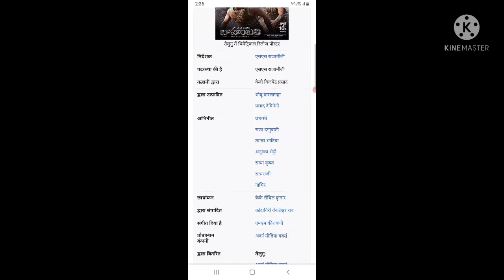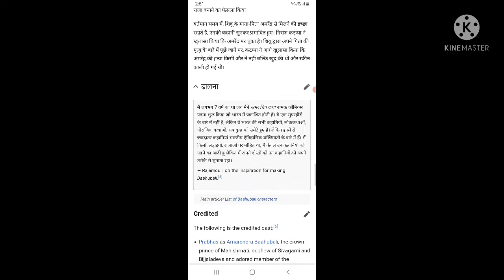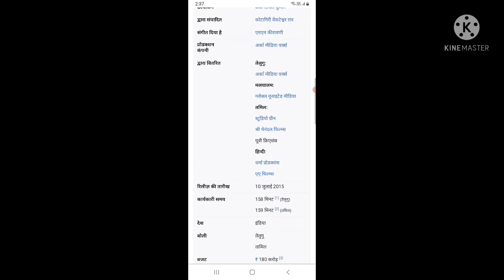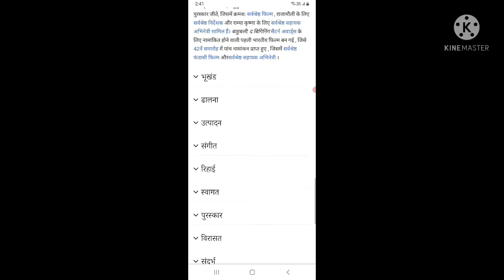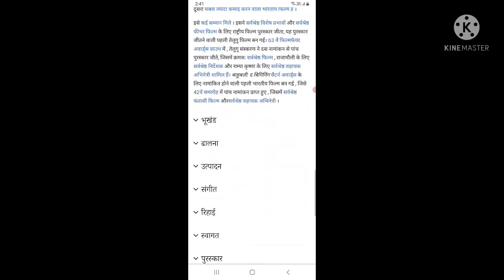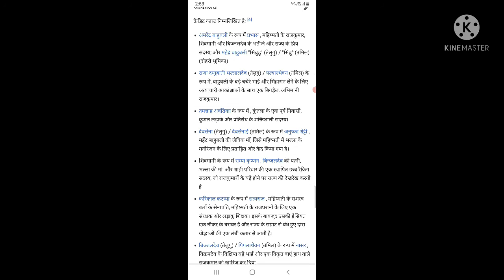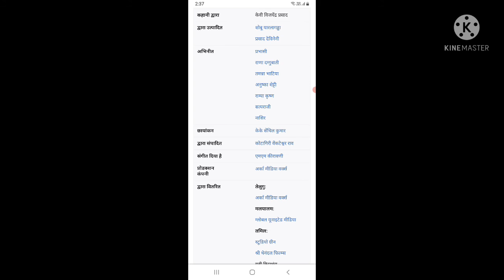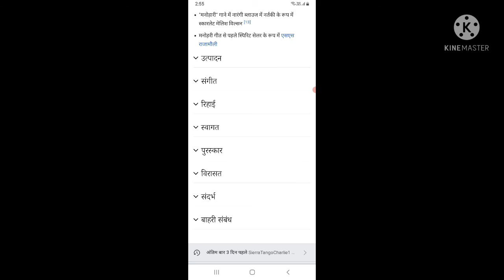Baahubali (2015) Full Movies Prabhas | Rana Daggubati | Anushka Shetty | Facts & Talks